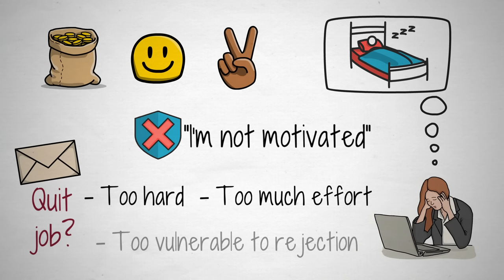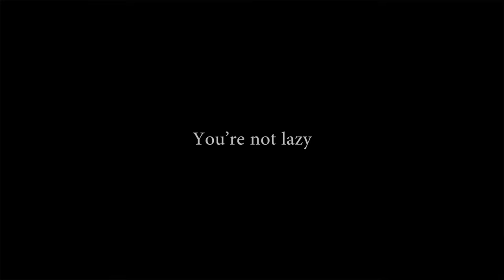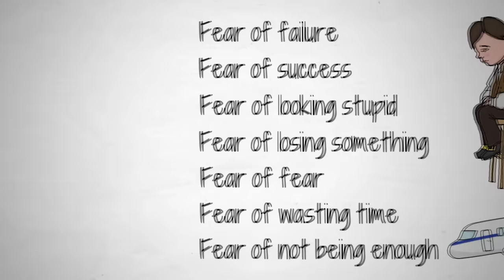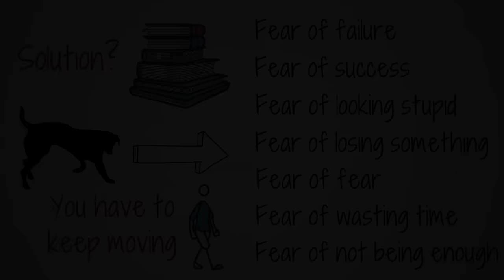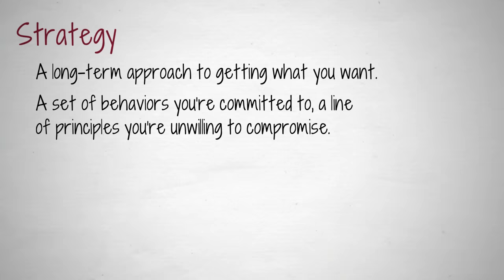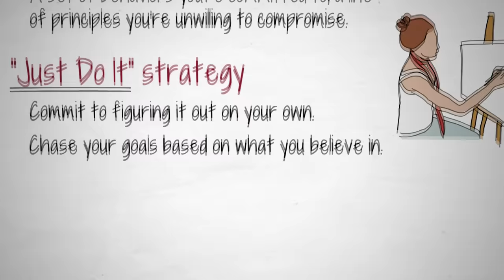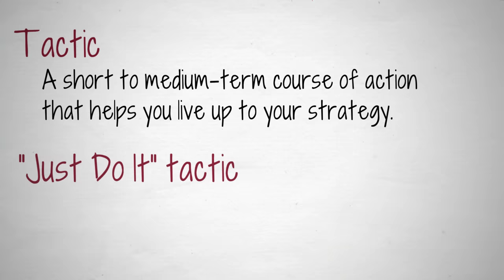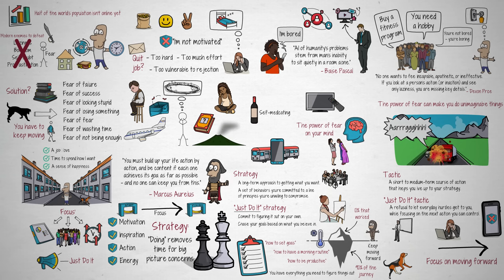You're Not Lazy, Bored, or Unmotivated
The cure for what really ails you can be found in an advertising slogan you’ve heard before...

Access special community perks including the complete illustration archive and exclusive early access to new videos a week early.

This was initially published as an article on Medium.com by Niklas Göke